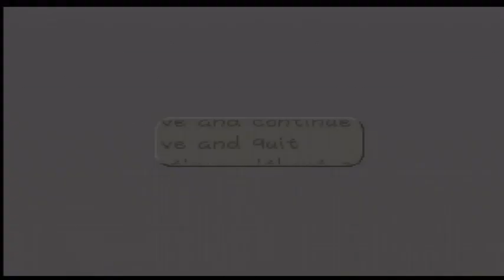Paper Mario Playthrough Episode 5: Das Goomba King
King of the Goombas and still sucks ass.